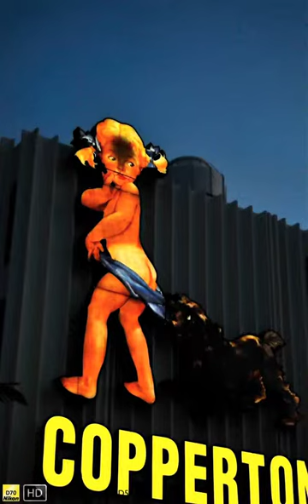HD Nikon D70 Stock II Miami Nighttime II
HD Art of PHOTOGRAPHY

Artistic and Creative Pure Photography
by MHD59 Maximin Lida -
Updated to HD format in 2011 -
more than 10,000 FREE HD Photo on the MHD59 website  -

Photos from around the world including South America, France, Miami, and many many projects.